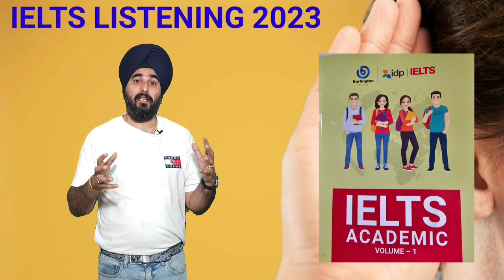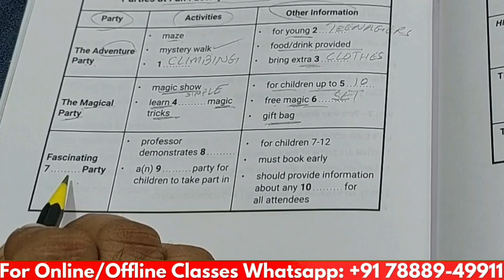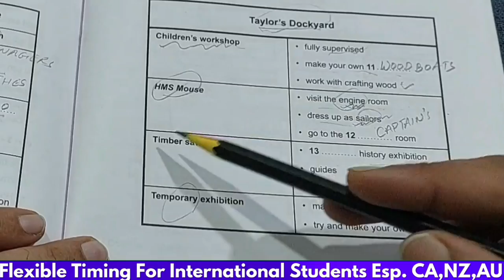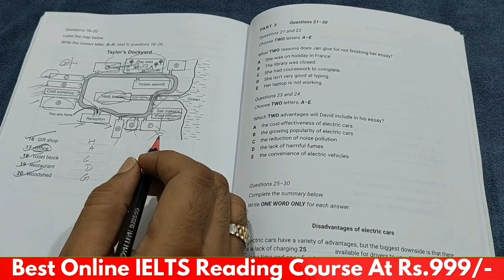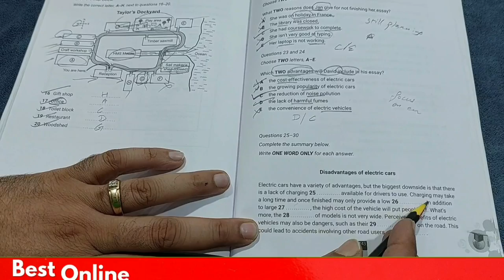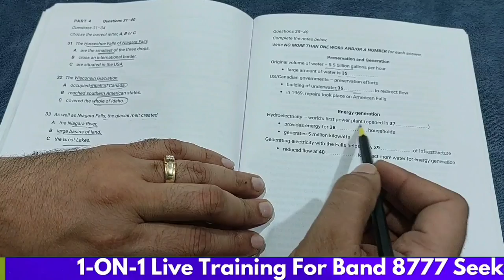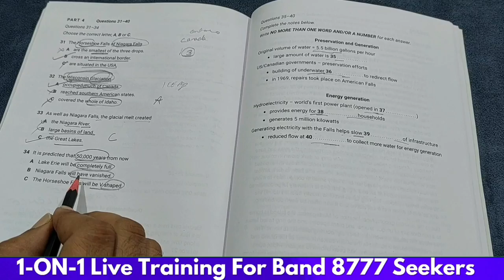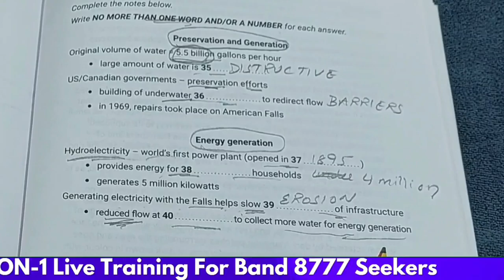Burlington Listening Test 2 Parties At Fun Factory Children Adventure Centre Solved By Ramandeep Sir